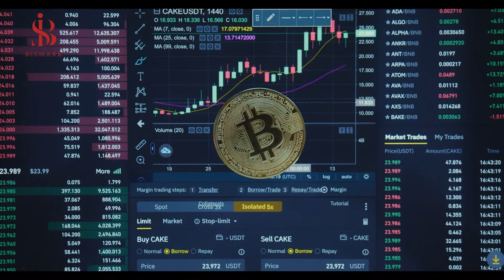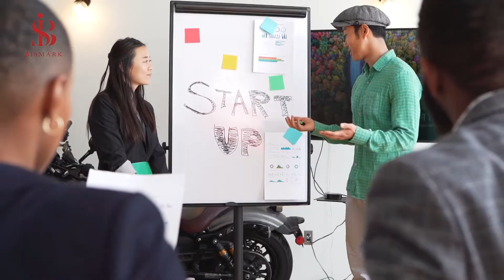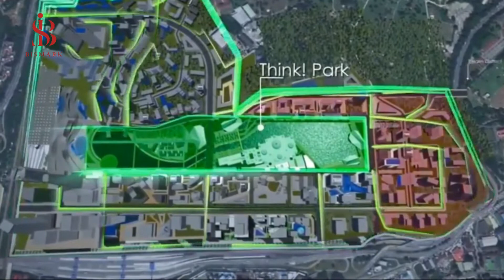TOP 15 largest megaprojects to be completed soon in Malaysia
In this video, we will show you Malaysia current and future projects
Among these projects: Digital Technology Projects , FOREST CITY
 Iskandar Malaysia , Project "Bandar Malaysia , East Coast Railroad , Merdeka 118 , Ruba sea bridge
Ruba sea bridge project
The biggest new projects in Malaysia
Malaysia new project
Malaysia biggest projects
Malaysia projects 2021
Malaysia biggest future projects
The biggest current projects in Malaysia
Malaysia projects
Malaysia current projects
Malaysia future projects
The best new projects in Malaysia
The best project in Malaysia
Mega projects in Malaysia
Mega project in Malaysia
Big projects in Malaysia
Strange projects in Malaysia
Malaysia technology
Malaysia mega projects
Malaysia mega project
Malaysia Oil
Megaprojects and future weapons: Eurafrasia + Australia
projects Malaysia
Asia projects
Project "Bandar Malaysia